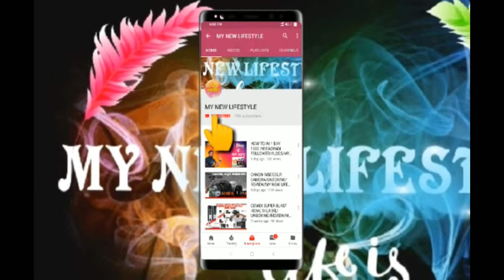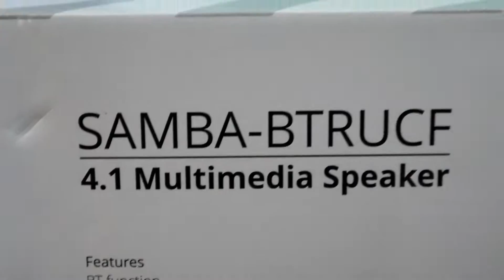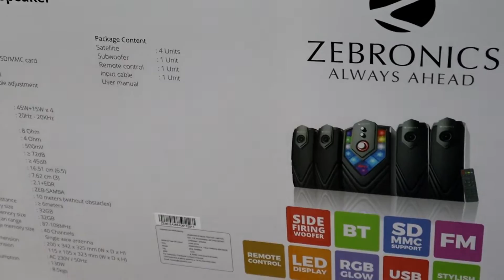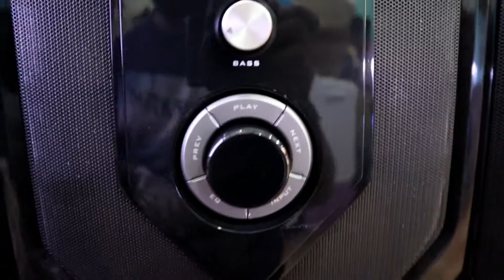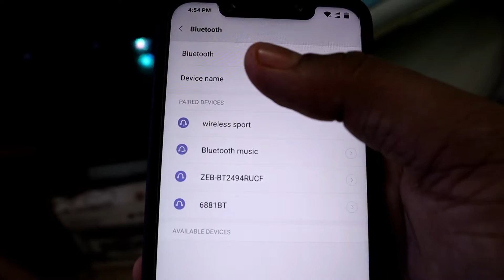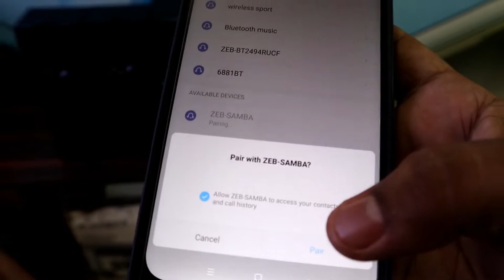ZEBRONICS SUPER SOUND SAMBA HOMETHEATRE/UNBOXING/REVIEW/MY NEW LIFESTYLE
ZEBRONICS SUPER BLAST SAMBA HOMETHEATRE UNBOXING REVIEW.

ZEBRONICS ELECTRONIC COMPANY.

BEST ELECTRONICS MANUFACTURING COMPANY IN INDIA.
VERY LOW PRICE HOME THEATRE.,AND COMPUTER ACCESSORIES.

ZEBRONICS HOME THEATRE GIVING BEST QUALITY SOUND.